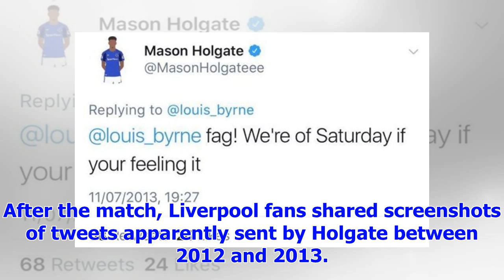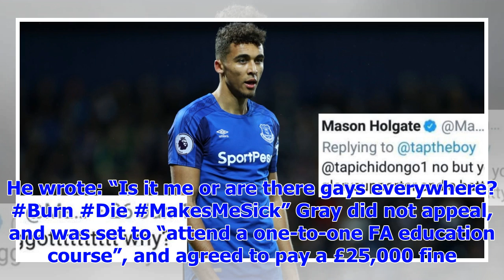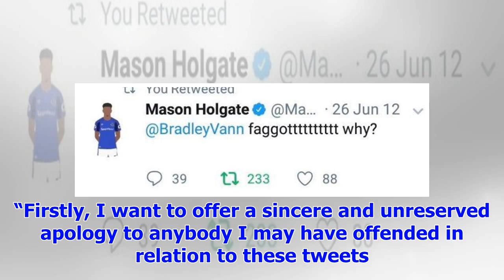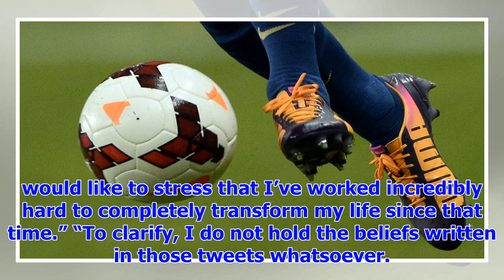[Breaking News]Everton star Mason Holgate deletes Twitter account because of allegedly anti-gay sur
[Breaking News]Everton star Mason Holgate deletes Twitter account because of allegedly anti-gay surface tweets
Everton football star Mason Holgate has deleted his Twitter account as accusations of historic anti-...